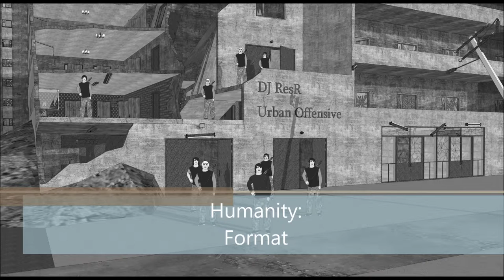DJ ResR - Humanity: Format